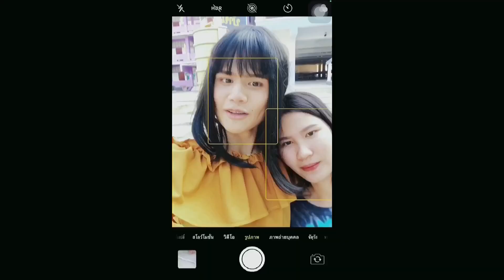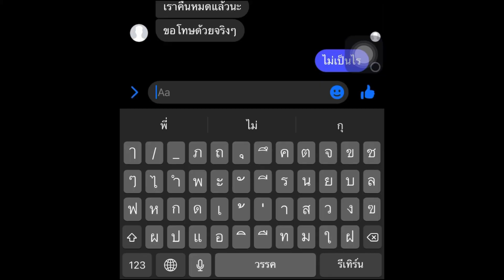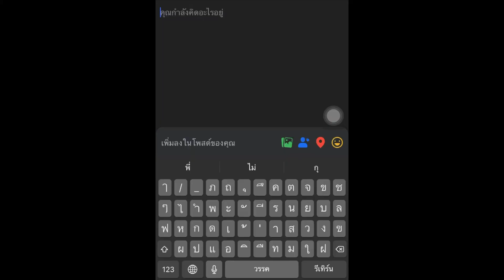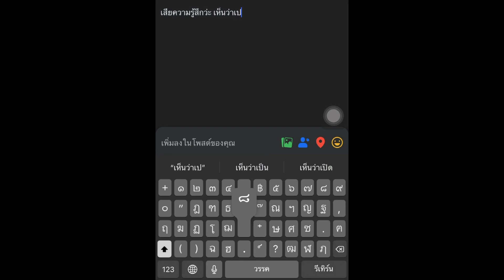[หนังสั้น] DarkLife(ตอนพิเศษ) พร้อมโอน! |JamesMi Memories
เมื่อความไว้ใจต้องหมดลงจากการยืมเงิน!

((ปัญหาที่พบจากหนัง))
1.การยืมตังค์
2.ความไว้ใจและความเชื่อใจ
3.การใช้อารมณ์